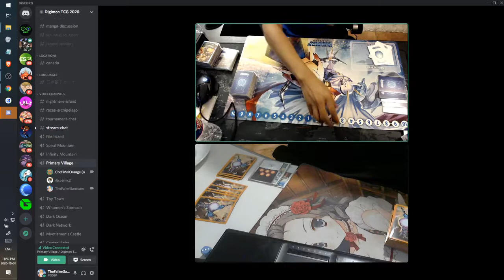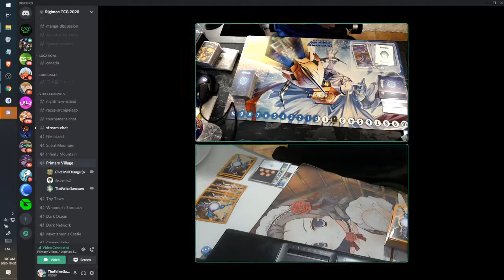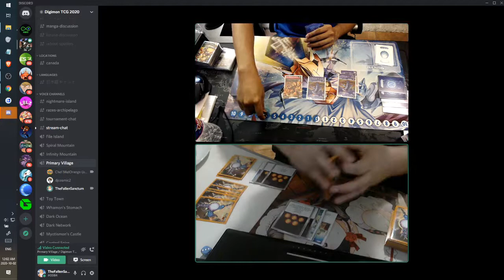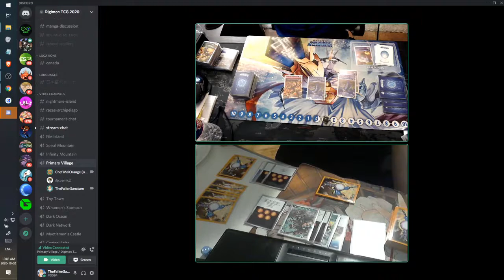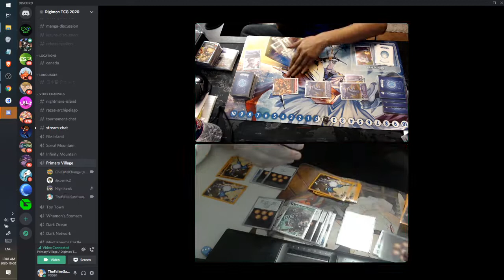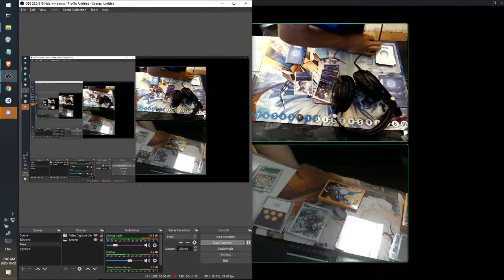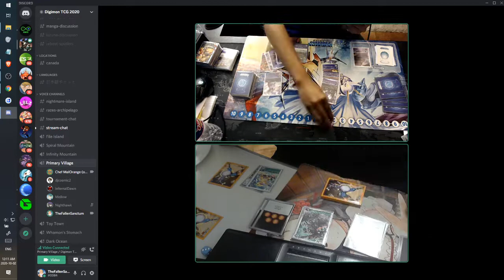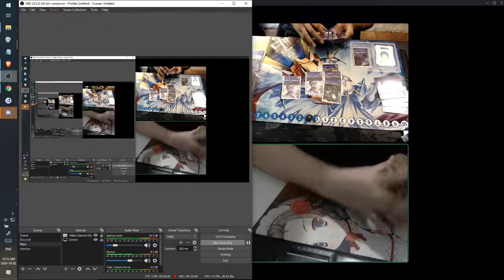Rustyrannomon vs Mega Zoo Game 3 Digimon 2020 TCG Remote Discord Fight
As always a Like if you enjoyed the contents of the video or if you enjoy what i do personally really helps the channel alot
-The more support on these videos the more frequent the uploads

Theres this awesome person called glitchxcity, if you happen to hear her songs in my videos its probably pokemon based. Check her out at